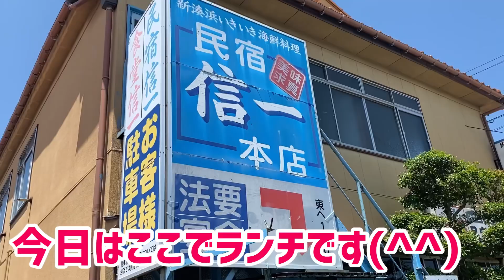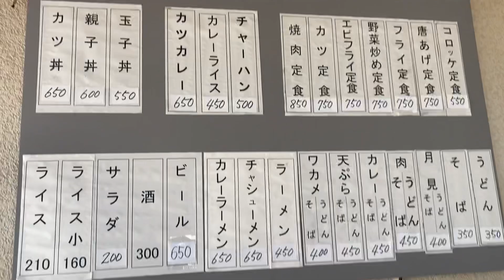富山グルメ☆射水市【信一食堂】お腹いっぱいになりたかったらココですよ(^^)！！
富山県射水市にある、信一食堂さんでお腹いっぱいになってきましたよー*\(^o^)/*

富山県高岡市で『ロリポップリップス』というオールディーズバーをこじんまり経営しています

Twitter Instagram Facebookもやっていますので「ロリポップリップス藤田早苗」で検索してくださいね！